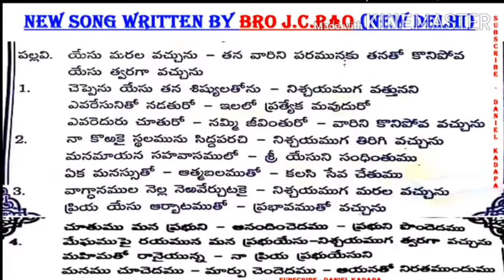యేసు మరల వచ్చును